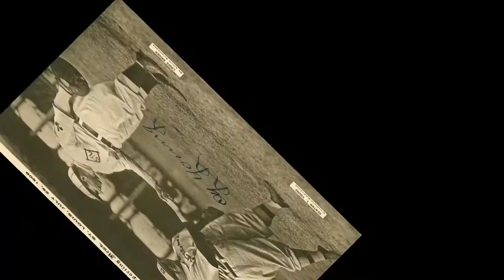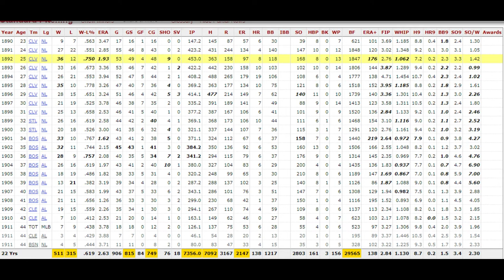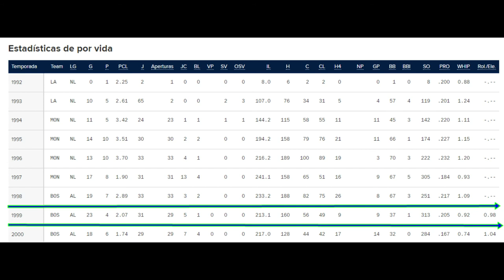QUIEN FUE Cy Young? El LANZADOR QUE TIENE SU NOMBRE EN UN PREMIO/HISTORIA DE GRANDES LIGAS /MLB 2020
En esta ocacion les traigo la historia de Cy Young el picher que tiene su nombre en el premio mas importante para un lanzador en grandes ligas.

Todo el material utilizado es del canal de mlb , aqui te dejo el enlace para que lo visites.

espero que lo disfrutes y le des mucho amor.